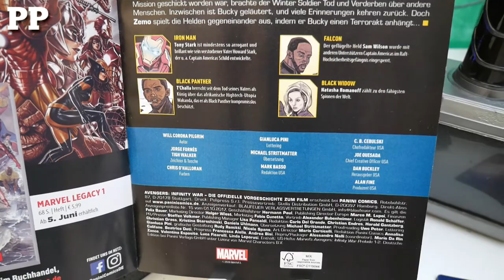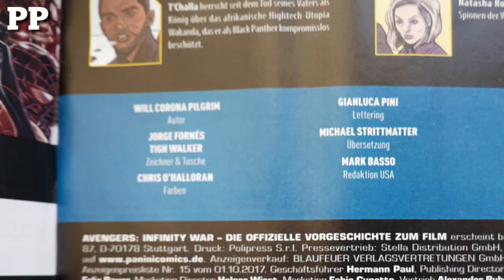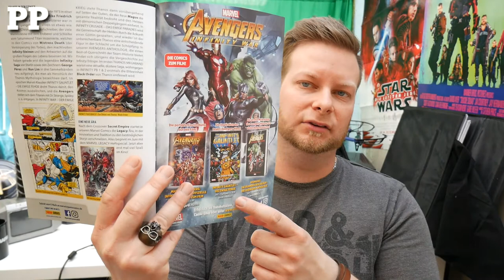COMIC REVIEW - MARVEL’S AVENGERS: INFINITY WAR - DIE OFFIZIELLE VORGESCHICHTE ZUM FILM von Panini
Was bisher geschah / Was vorher war. Diese Dinge musst Du vorher wissen vor Thanos und Infinity Steine - Comic Review / Kritik - Folge Nerdig

Der Comic, der zum neuen Marvel-Blockbuster Avengers: Infinity War hinführt! Was für Abenteuer erleben Captain America, Iron Man, Winter Soldier, Falcon, Black Widow und ihre Kollegen, bevor sie gegen Thanos in den Krieg um die Infinity-Steine ziehen? Das enthüllt die offizielle Comic-Vorgeschichte zum Kino-Spektakel des Jahres!

Neue Storys mit den Film-Helden!
Die perfekte Einstimmung auf den Avengers-Blockbuster

Preis: 4,99€
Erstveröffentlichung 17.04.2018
Format Heft
Seiten 52
Autoren Will Corona Pilgrim
Zeichner Tigh Walker
Storys Marvel’s Avengers: Infinity War Prelude 1-2

Mit freundlicher Unterstützung von Panini Comics